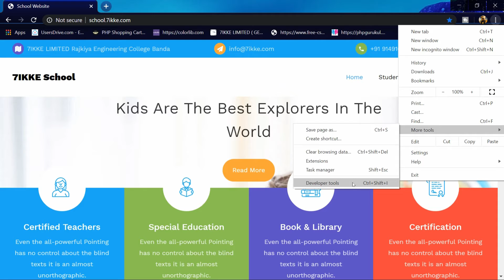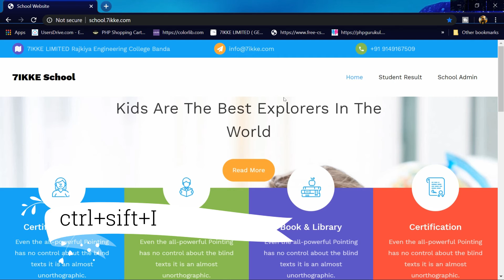How to use developer option in chrome browser 2020 || How to show Website source code??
How to Enable Developer option, Website source code kaise dekhe ,how to see website source code Developer option kaise use kare.

1. Business
2. Technical
3. Marketing
4. Digital Marketing
5. Finance
6. Social Update